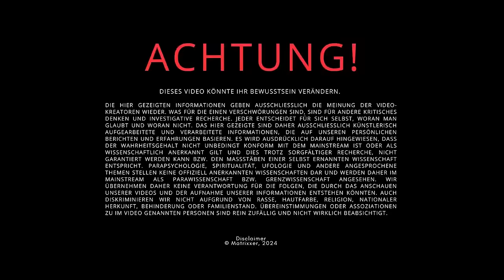Sitzung 7: Über Kobolde, Zwerge, Elfen und andere Fabelwesen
In dieser Sitzung in Spiritualität tauchen die Matrixxer ein in die Welt der Kobolde, Zwerge, Elfen, Drachenlord und andere fabelhafte Wesen. Lerne mehr über Einhörner, Naturwesen und Meerjungfrauen!

00:00 Intro
00:20 Begrüßung
00:50 Themen
06:20 Naturwesen allgemein
30:00 Elfen und Feen
37:20 Zwerge und Kobolde
40:30 Meerjungfrauen
43:50 Drachen
49:30 Weitere Mythologische Wesen

👽 Matrixxer.com (Spirituelle Onlinekurse und Energie-Essenzen)

📖 “Spirituelle Dissoziation – Band 1” “Spirituelle Dissoziation – Band 2”
📖 “Spirituelle Dissoziation – Band 3” “Luzides Träumen, Astralreisen und die Zirbeldrüse”

D I S C L A I M E RDie hier gezeigten Informationen geben ausschließlich die Meinung der Video Creators wieder. Das hier Gezeigte sind ausschließlich künstlerisch aufgearbeitete und verarbeitete Informationen die auf unseren persönlichen Berichten basieren. Es wird ausdrücklich darauf hingewiesen, dass der Wahrheitsgehalt, trotz sorgfältiger Recherche, nicht garantiert werden kann. Parapsychologie, Spiritualität, Ufologie und andere angesprochene Themen stellen keine offiziell anerkannten Wissenschaften dar und werden daher im Mainstream als Parawissenschaft bzw. Grenzwissenschaft angesehen.